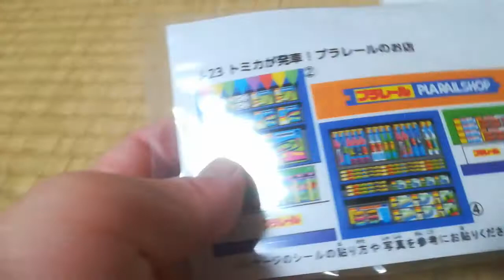プラレール J-23 トミカが発車！ プラレールのお店